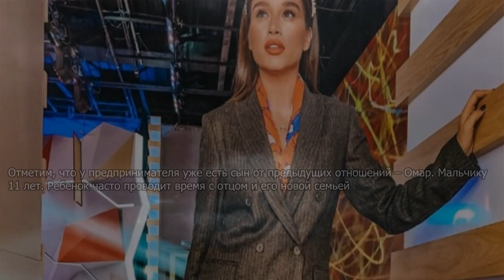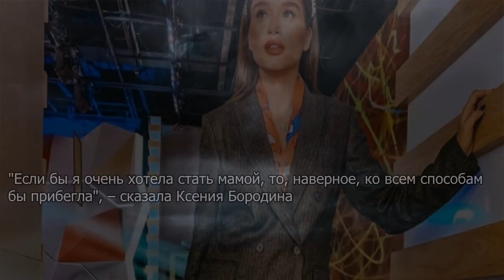Бородина согласилась на помощь суррогатной матери